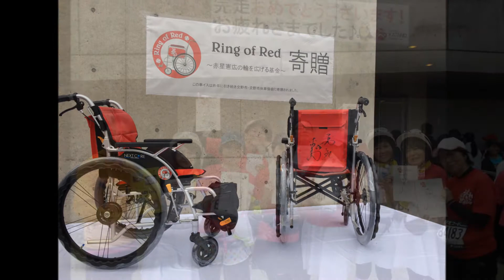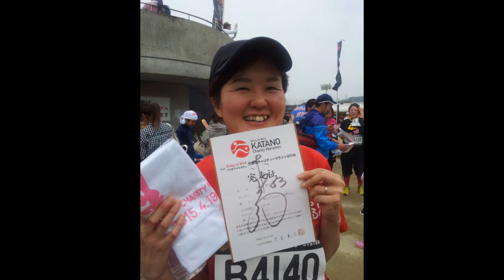交野市チャリティマラソン２０１５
BGM
ロックバンドおかん　♪幸せのカタチ
ALBUM　「Loved One」より